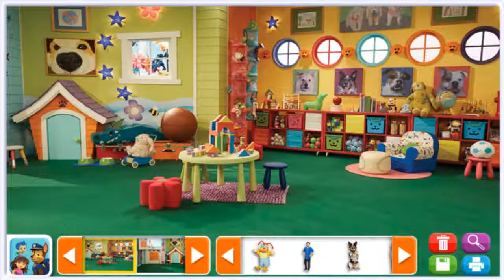Nick Junior Sticker Pictures!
Sticker Pictures Game For Kids Nick Jr Rusty Rivets and and many other favorite cartoon hero. Gameplay Video For Kids.